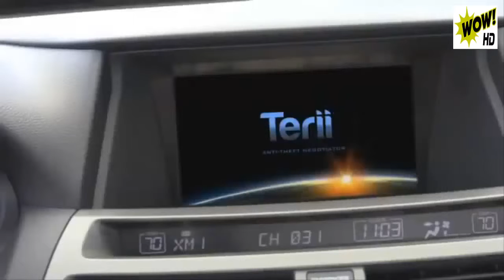4 Useful Tech That You Must Have